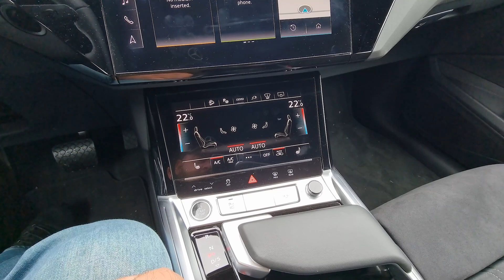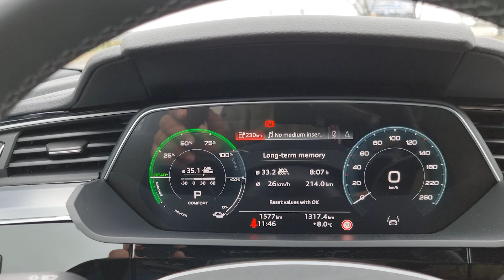Audi Q8 e-tron - ce s-a schimbat odată cu faceliftul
Odată cu faceliftul primit la finalul anului trecut, Audi e-tron a primit și un nume nou, fiind acum inclus în gama Q8. Ce altceva s-a mai schimbat aflăm în testul nostru cu versiunea de bază a SUV-ului german.

O versiune de bază care oferă 340 de cai putere, tracțiune integrală și suspensie pneumatică. Prețul, cu tot cu opționale, este de 101.000 euro.